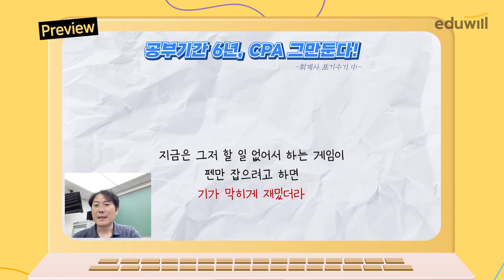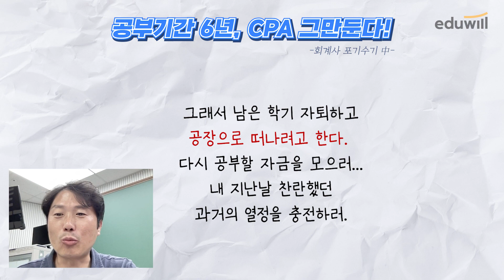주식 고수💸가 알려주는 회계사 합격 전략 (feat.손절매)｜ep2.회계사 포기수기 읽기｜김문철 교수님｜에듀윌 세무사, 회계사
6년 간의 CPA준비를 뒤로 하고
학비를 벌러 떠나게 된 사연은?

◎ 포기란 절대 없다! ◎
회계사 합격으로 가는 전략적인 공부법!!
★궁금하다면 끝까지 시청 필수★
00:00 시작
00:39 인강 듣는 순서
01:45 합격 추천 루틴!
02:46 슬럼프 극복 꿀팁!
03:32 이론vs문제풀이 비율!
04:07 포기를 고민 중이라면?